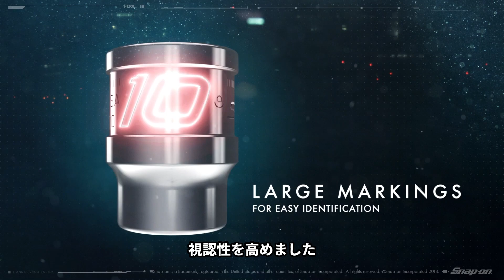Snap-on Tools / FDX Launch Animation JPN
Snap-onの代名詞フランクドライブのデザイン設計を新たに、強度・回転力・効率を改善。
最新のイノベーションによって誕生したフランクドライブエクストラ。